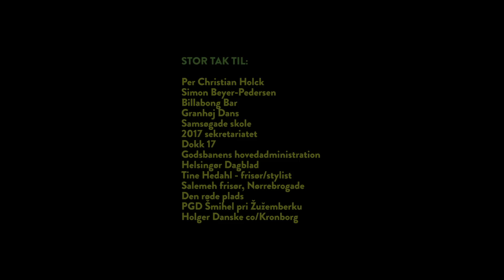ALICE CARRERI: 'GO' [feat. DON GNU med ÅRETS DANS 2016]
ÅRETS DANS 2016 præsenteres af TA' FAT OM DANSEN og er skabt af DON GNU

Koreografi og Dans: Jannik Elkær & Kristoffer Louis Andrup Pedersen

'Let Go'
musik af: Alice Carreri and Jonathan Elkær
tekst: Alice Carreri
Musik produceret og mixet af: Jonathan Elkær
Vocal: Alice Carreri

Instruktion & klip musikvideo: Christoffer Brekne

Producer: Sigrid Aakvik

Executive Producer: Michael Gjølbye Madsen

Stor Tak til:
Per Christian Holck
Simon Beyer-Pedersen
Billabong Bar
Granhøj Dans
Samsøgade skole
2017 sekretariatet
Dokk 17
Godsbanens hovedadministration
Helsingør Dagblad
Tine Hedahl - Frisør/stylist
Salemeh frisør, Nørrebrogade
Den røde plads
PGD Šmihel pri Žužemberku
Holger Danske co/Kronborg